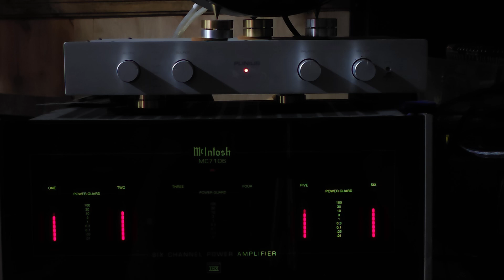Carla Bruni - Stand By Your Man